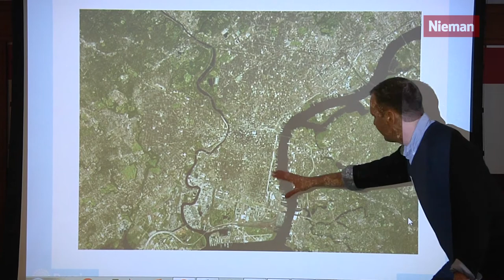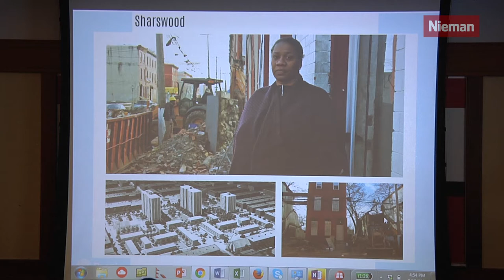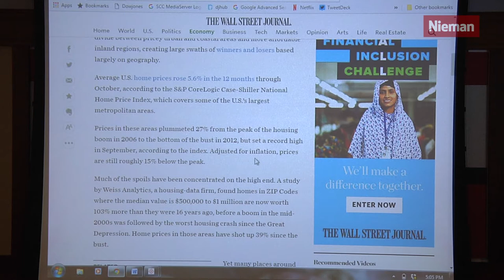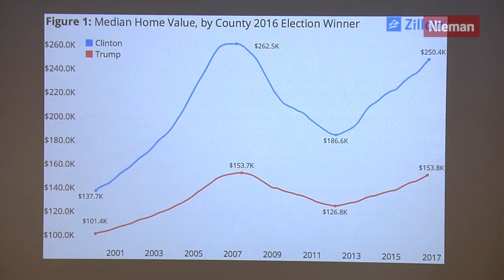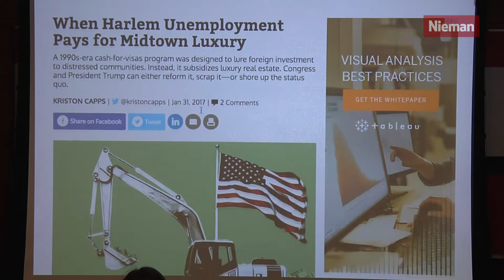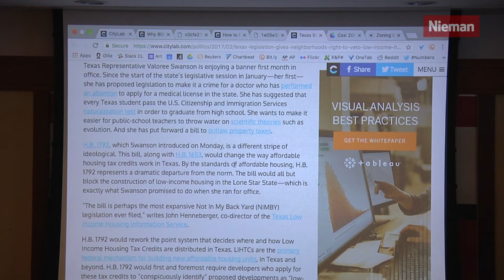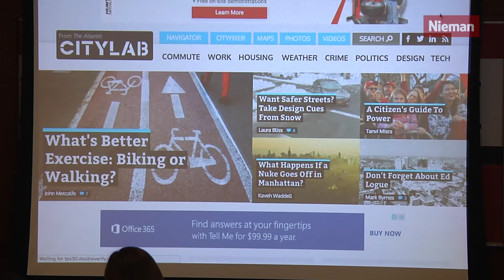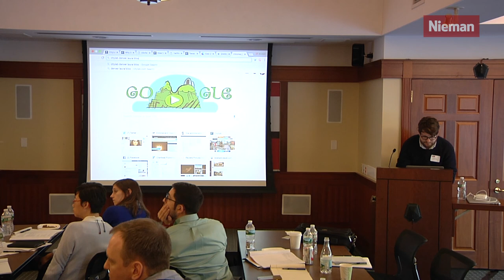Innovative Ways to Tell Housing Stories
Speakers:
- Jake Blumgart, reporter, PlanPhilly
- Laura Kusisto, reporter, The Wall Street Journal
- Kriston Capps, staff writer, CityLab

Covering Housing: A Workshop for Journalists
March 16-18, 2017, the Nieman Foundation for Journalism at Harvard hosted an intensive training workshop for journalists on covering housing and related issues. Our goal was to bring together a diverse group of reporters, academics, researchers and practitioners in order to help journalists deepen their reporting skills and expand their thinking around housing issues and how they intersect with all beats.

This workshop was made possible with the generous support of the John D. and Catherine T. MacArthur Foundation and with assistance from the Joint Center for Housing Studies of Harvard University.